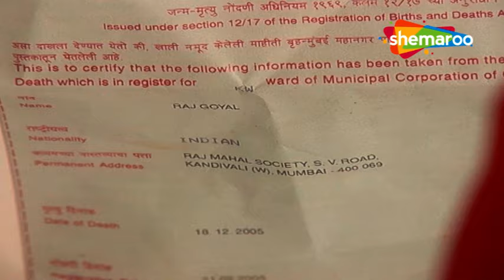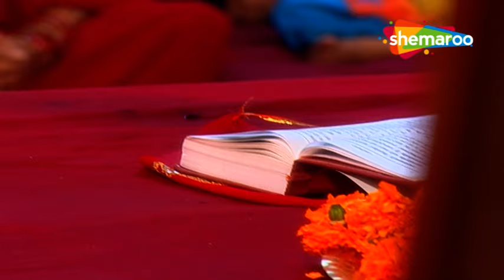Woh Rehne Waali Mehlon Ki Episode 132 | विधवा Rani फिर बनी Raj की दुल्हन | Classic Tv Serial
Show Name : Woh Rehne Waali Mehlon Ki
Cast:
Reena Kapoor as Rani Mittal
Alok Nath as Yashvardhan Mittal, Rani's father
Lata Sabharwal as Shalini Mittal / Shalini Puneet Agarwal
Anupam Bhattacharya as Puneet Agarwal
Director: Kaushik Ghatak

o Watch Shemaroo Umang on the networks:
 DD Free Dish :15
 Tata Play : 184
 Airtel Digital TV: 133
 d2h: 172
 Dish TV: 142
 GTPL: 18
 DEN: 117
 Hathway: 19
 NXT Digital: 181
 SITI CABLE: 118
 FASTWAY: 25
 Digiana: 133